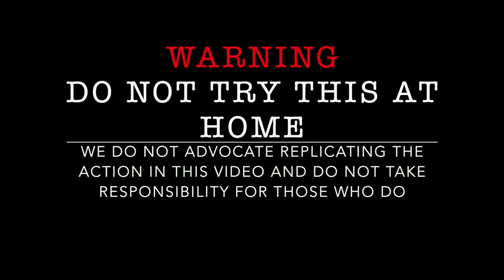EXPERIMENT ROCKET COLA ! SLOW MO ! SUPER REACTION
Welcome to PowerxLab. Life Hacks, Tricks, Experiments and More!

Hi In this video we are making a rocket cola show.
Not only with cola, we are doing it with other brand such as fanta and sprite.
couple of times we didnt get a good shot, so we had to try many times.
if u want to try this experiment, i suggest buy a good quality gas hi-cook.
So much fun making this experiment, hope u guys enjoy it.
Thanks!